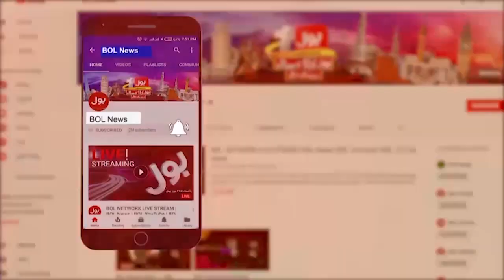Sri Lanka In Asia Cup 2023 Final | Pakistan's Journey Is Over | Breaking News